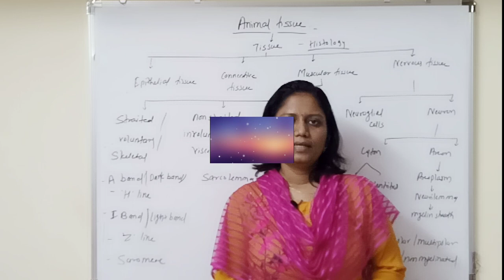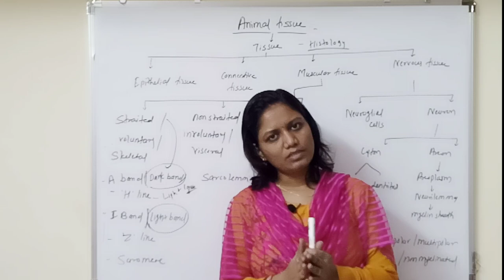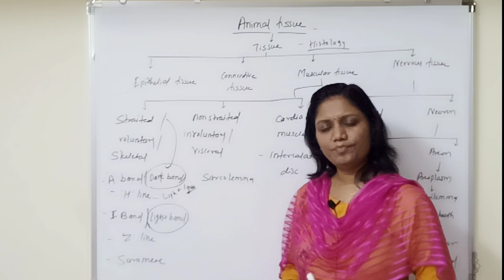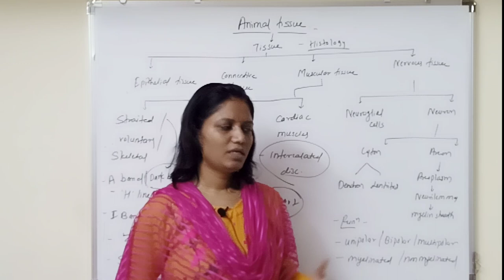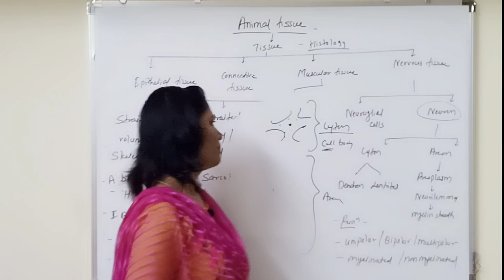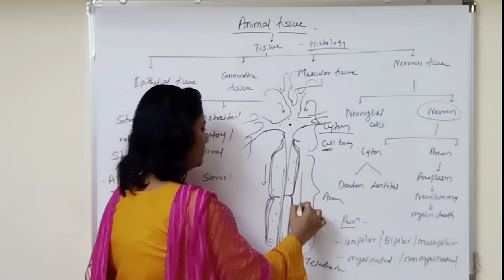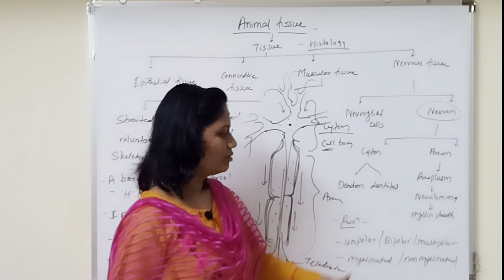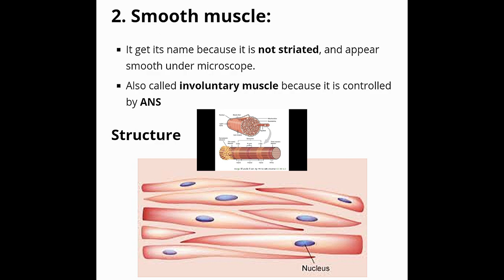Quick Revision Series | MHTCET | Animal tissue | Hints | Biology | Part - 2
discussion point -
    Connective tissue & it's types
       Nervous Tissue